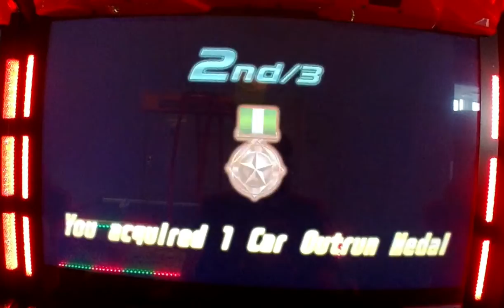WMMT5DX+ Versus Battle 03 - Osaka: NSX vs FD vs FD Boosted